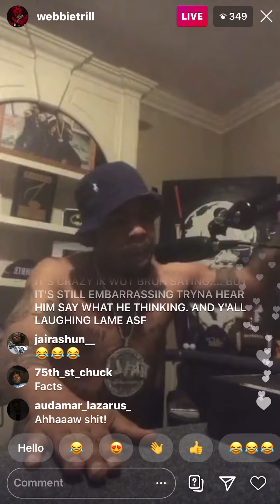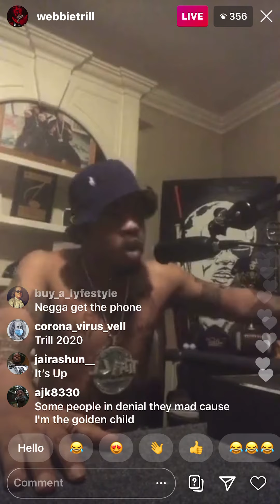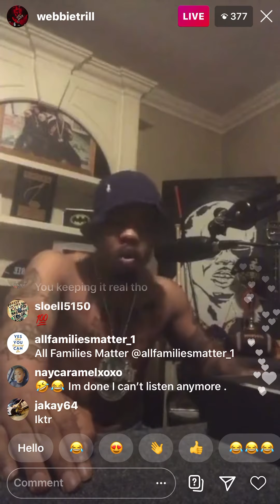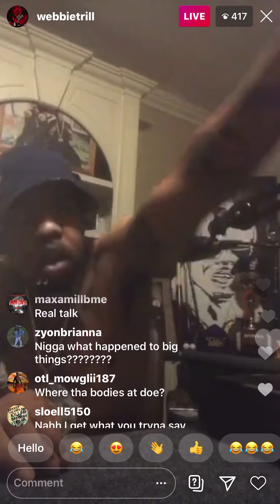Webbie Radio he really speaking that truth on god..